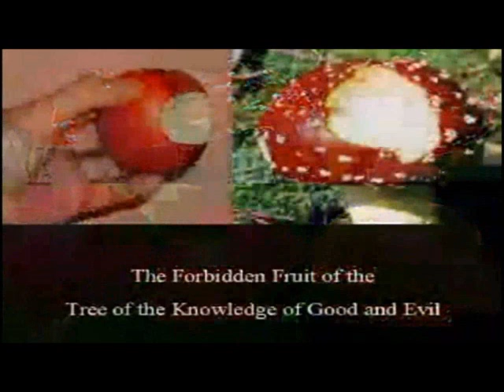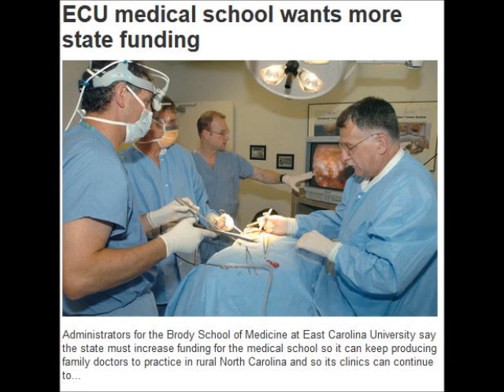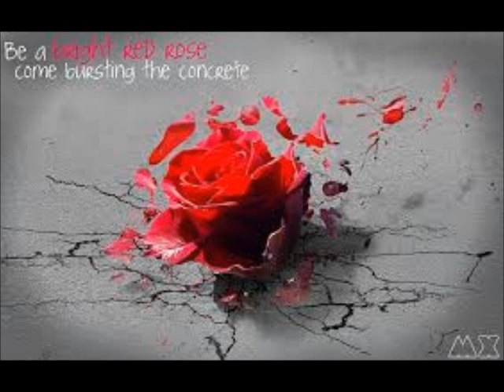Mariachi at Midnight